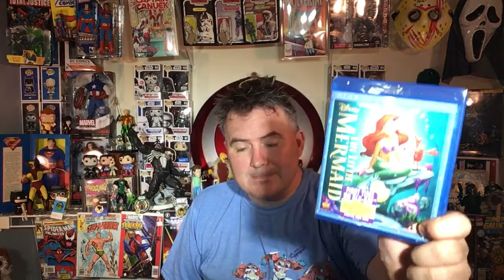Mystery blu-ray delivery (x4), plus a new giveaway!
If you're interested in any one of the blurays, send me a couple subs!!let me know if you like the idea!